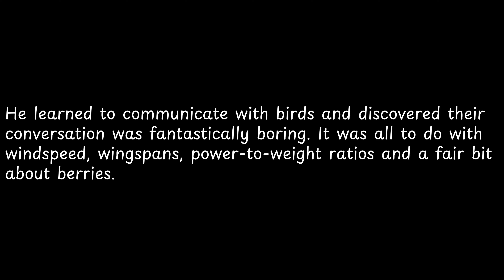He learned to communicate with